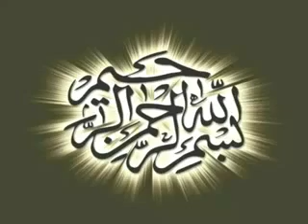Magnifique poème islamique